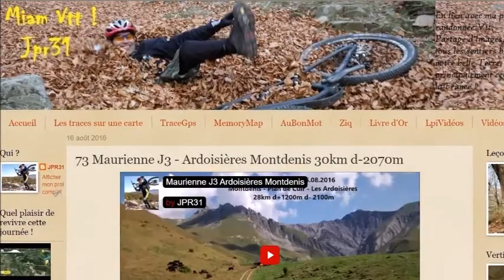Maurienne J3 Ardoisières relive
Du Vtt à  Limoux, le reportage complet avec trace Gps sur Miam Vtt JPR31